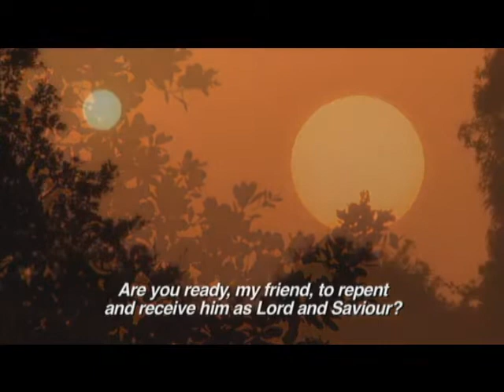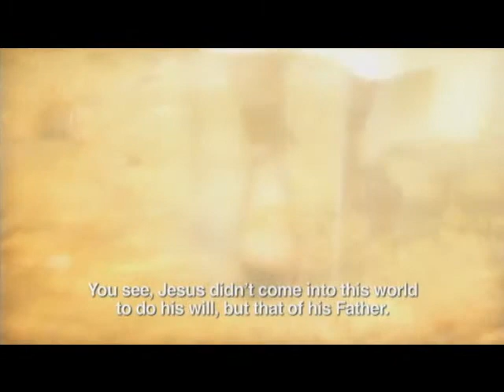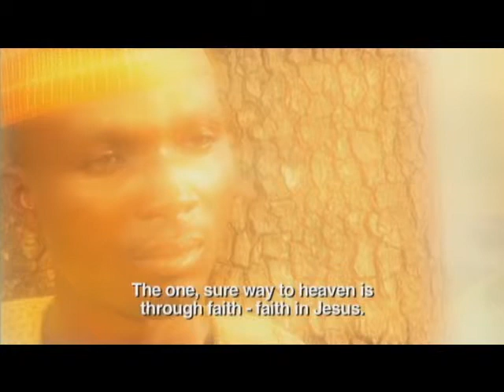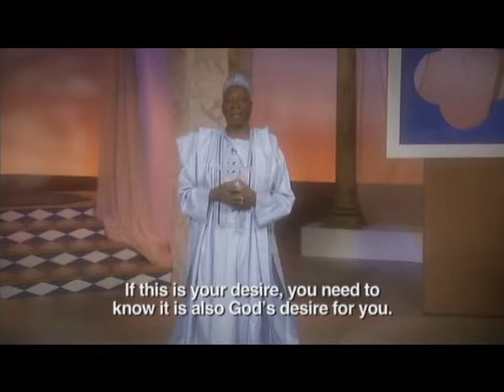More Than Dreams Mohammed's Story Part 4 of 4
Mohammed is a herdsman in Nigeria who found the deep love of Christ. He survived various attempts on his life by his father and eventually led his father to faith in Christ.

Hausa, 46 minutes